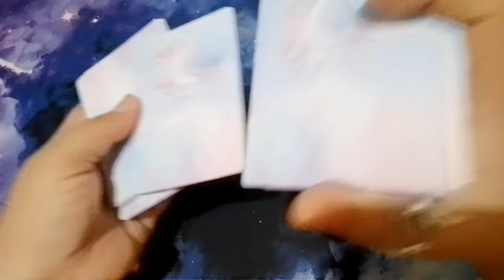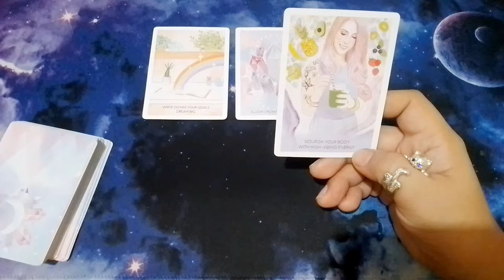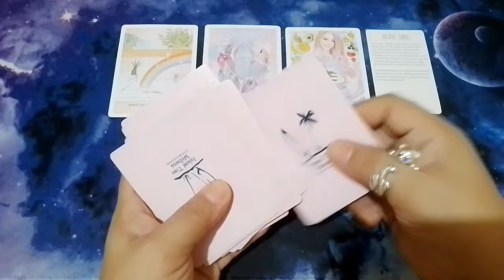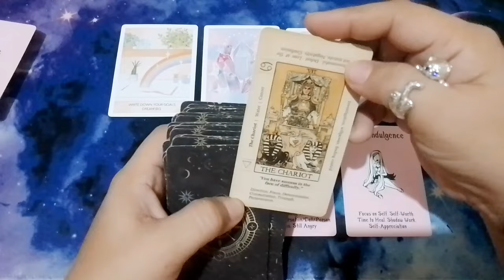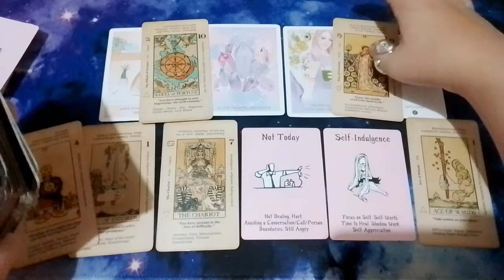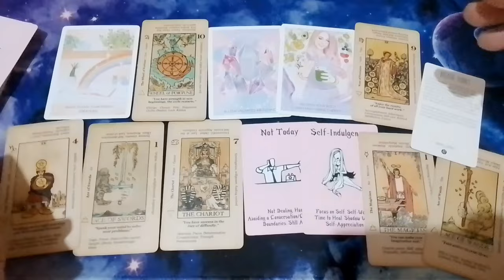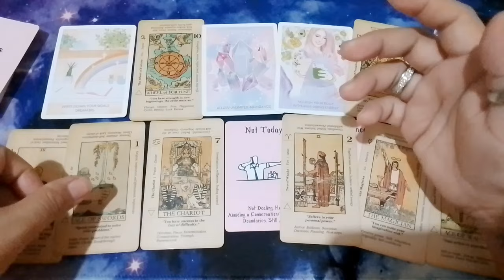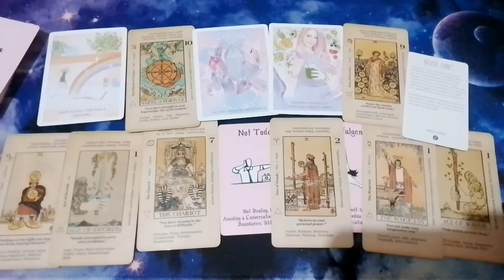VIRGO 🌈💸💯 Divine Wealth ang reward mo dahil priority mo na ang sarili mo & nakita mo na ang worth mo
Welcome to HighF888, where I share tarot readings for entertainment and guidance! I'm forever thankful and deeply grateful to all my viewers, subscribers, and cross-watchers for your continued support and for watching my videos. I truly appreciate your love and positivity.

Please note that I am no longer accepting personal tarot readings. This is my only YouTube account, and I do not have a Facebook or Instagram account. I will never reach out to offer tarot readings, so please be cautious of anyone pretending to be me. I will not reach out to you via TikTok or any other platform for tarot readings.

I also ask everyone to maintain a respectful and positive atmosphere in the comments. Any hate speech, harassment, or personal attacks will be reported to YouTube immediately. Please be mindful and responsible with your words.

Thank you for your understanding and continued support!

With Gratitude,
HighF888

Previous YouTube channel:
✅333 PureSoul Tarot
✅Luckymoongirl7